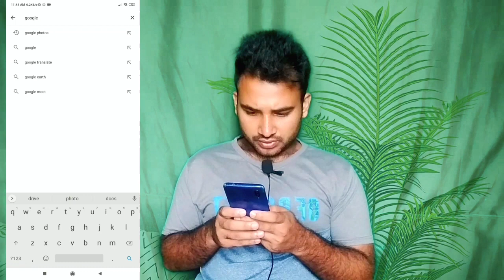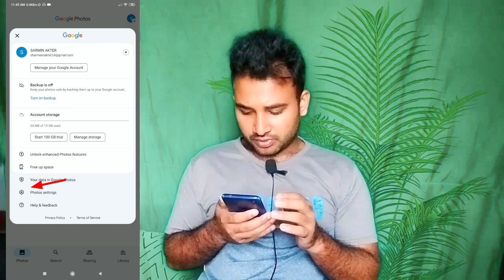আপনার ফোন মেমোরি ১৫ জিবি পর্যন্ত বৃদ্ধি করে নিন। দুর্দান্ত এই কৌশলটি আপনিও ব্যাবহার করতে পারেন।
কোনো কিছু বুঝতে প্রবলেম হলে অবশ্যই কমেন্ট করে জানবেন আমি চেষ্টা করবো সাপোর্ট দেওয়ার। ধন্যবাদ।